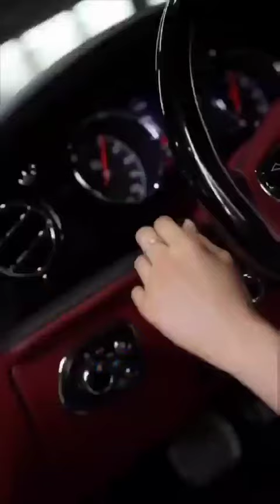bentley or honda